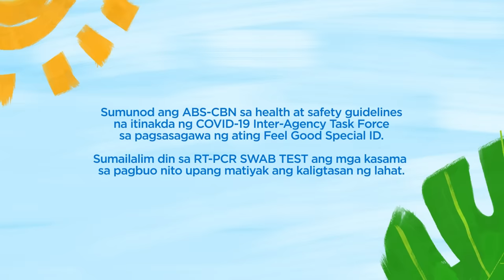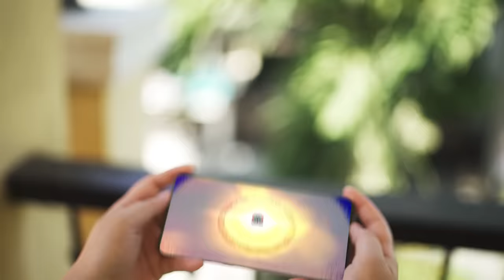ABS-CBN Summer Special ID 2021 "Feel Good Pilipinas" (with English Subs)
THE ABS-CBN Summer ID 2021 | Feel Good Pilipinas

If there’s anything this pandemic has taught us, it is to live to the fullest—to seize each waking day by living out our dreams and making beautiful memories with our loved ones. But in these dark times when we are forced to be apart, we can still find ways to be happy and show that we will always be here for one another. This is the inspiration behind the Feel Good Pilipinas Special ID. With an upbeat song and dance video that anyone can sing and dance to, this could be one of the fun ways to bond with family and friends while spreading light and joy amid such a trying time.

The ABS-CBN FEEL GOOD PILIPINAS SPECIAL ID was created by the ABS-CBN Integrated Creative Communication Management Division headed by Robert Labayen, Johnny Delos Santos, and ABS-CBN COO Cory Vidanes.

Asia’s Soul Supreme” KZ Tandingan and rising P-Pop boy group BGYO composed of Mikki Claver, JL Toreliza, Akira Morishita, Nate Porcalla, and Gelo Rivera collaborated to perform the Feel Good Pilipinas song. Lyrics written by Robert Labayen and Lawrence Arvin Sibug, translated to English by Maria Lourdes Parawan and brought to life by composers Thyro Alfaro and Francis Salazar.